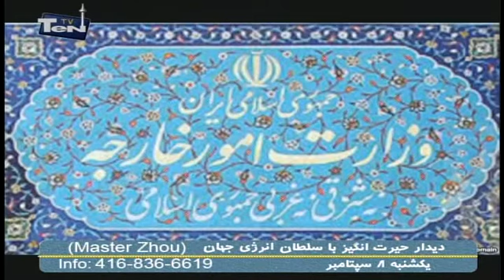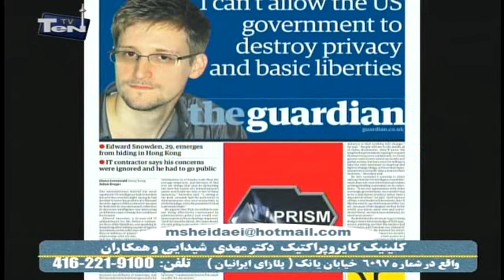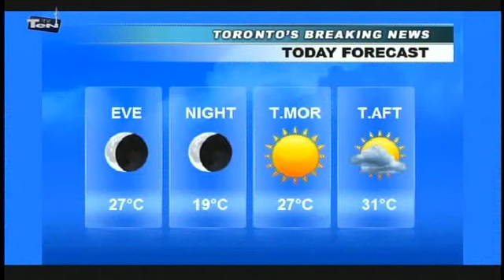shahram shahramian News Aug 20 /2013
News  by shahram shahramian  at TEN TV - Aug 20 /2013